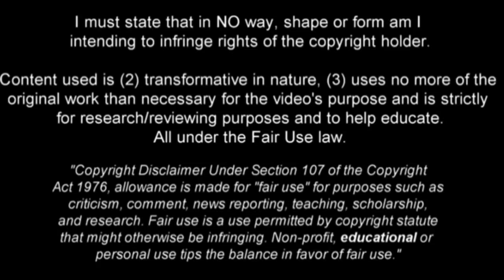Mohamed Simakan | versatile defender 2024 •